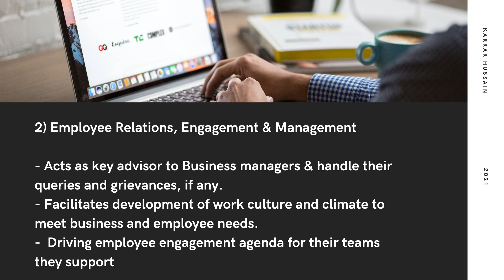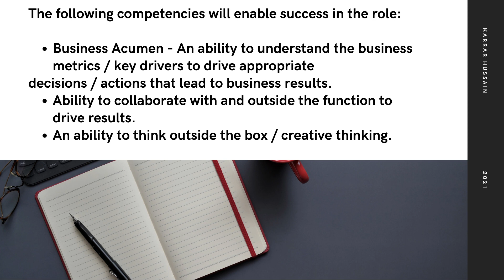Flipkart New Jobs for Students | Direct Job | No Exam | Good Salary | Latest Work From Home Job 2021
Images  are taken from the following :
2.FLIPKART